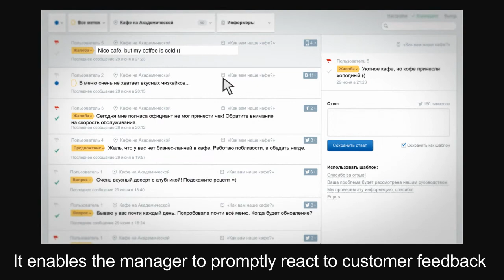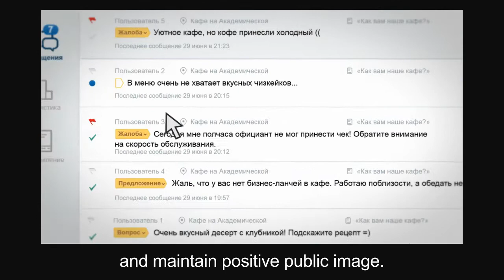pingbox ENG (temp)